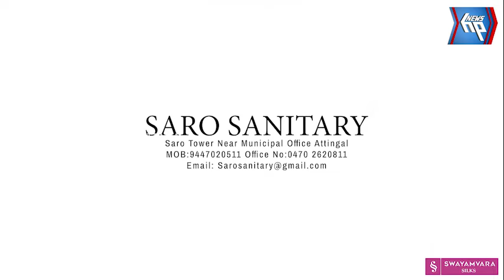ദേശീയപാതയിൽ പൈപ്പ് ലൈൻ പൊട്ടി ഉണ്ടായ കുഴിയിൽ നാട്ടുകാർ വാഴവച്ച് പ്രതിഷേധം